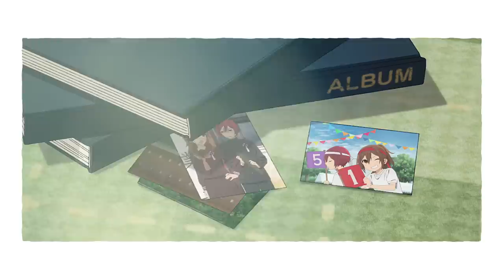「ホリミヤ -piece-」コンセプトPV第二弾（エモキュンver.）｜2023年7月1日（土）より放送開始！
2023年7月1日（土）より各局にて放送開始！
7月1日（土）より　毎週土曜23：30～：TOKYO MX・とちぎテレビ・群馬テレビ・BS11
7月1日（土）より　毎週土曜26：08～：MBS
※放送日時は編成の都合等により変更となる場合がございます。予めご了承下さい。

ABEMA・U-NEXT・アニメ放題にて7月1日（土）より毎週土曜23:30～配信！
※地上波同時配信

ほか各配信プラットフォームにて7月5日（水）より毎週水曜正午以降 順次配信開始！
dアニメストア・dアニメストア ニコニコ支店・dアニメストア for Prime Video・DMM TV・バンダイチャンネル・Hulu・FOD・Prime Video・Netflix・AnimeFesta・Lemino・ニコニコチャンネル・ニコニコ生放送・MBS動画イズム・TVer・マンガUP!・TELASA・J:COMオンデマンド・auスマートパスプレミアム・milplus
※配信日時は編成等の都合で変更となる場合もございます。予めご了承ください。

オープニングテーマ：「幸せ」Omoinotake
エンディングテーマ：「URL」坂口有望

君がいて、みんながいて。僕らのピースが揃っていく。

シリーズ累計800万部を突破した人気漫画「ホリミヤ」。
2021年に待望のTVアニメ化、そして2023年7月、前作では描かれなかった原作の人気エピソードなどをキャスト・スタッフが再集結し、新作アニメの放送が決定!!

堀 京子は、美人で成績も良く学校ではクラスの中心的存在。
ある日ネクラなクラスメイトの宮村は、ケガをした堀の弟 創太を家に送り届けたことで堀と距離が縮まり…
堀をきっかけに同級生達とも交流を深めていく宮村。

みんなと繋がることで鮮やかに変わっていく日々。
そんな毎日は、青春が詰まった超微炭酸系スクールライフ！

【キャスト】
堀 京子：戸松 遥／宮村伊澄：内山昂輝／石川 透：山下誠一郎／吉川由紀：小坂井祐莉絵／仙石 翔：岡本信彦／綾崎レミ：M・A・O／河野 桜：近藤玲奈／井浦 秀：山下大輝／柳 明音：福山 潤／進藤晃一：八代 拓／沢田ほのか：麻倉もも／堀 京介：小野大輔／仙石 武：浪川大輔／堀 百合子：茅野愛衣／堀 創太：寺崎裕香／井浦基子：金元寿子

【スタッフ】
原作：ＨＥＲＯ・萩原ダイスケ／監督：石浜真史／シリーズ構成・脚本：吉岡たかを／キャラクターデザイン：飯塚晴子／総作画監督：飯塚晴子・髙田 晃・緒方浩美・清水裕輔・佐野隆雄／色彩設計：横田明日香／美術監督：薄井久代・守安靖尚／撮影監督：佐久間悠也／CG ディレクター：遠矢 稔／編集：木村祥明／音響監督：明田川 仁／音楽：横山 克／制作：CloverWorks／製作：「ホリミヤ -piece-」製作委員会

©HERO・萩原ダイスケ／SQUARE ENIX・「ホリミヤ -piece-」製作委員会